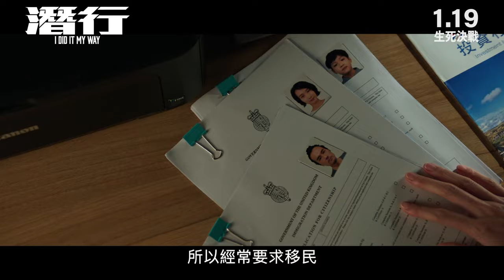《潛行》花絮-殺手•邊緣人︱𝟐𝟎𝟐𝟒年𝟎𝟏月𝟏𝟗日 生死決戰｜三立娛樂星聞